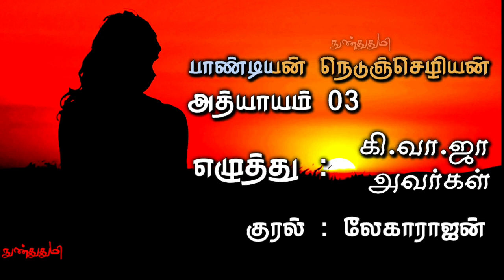பாண்டியன் நெடுஞ்செழியன் / அத்யாயம் 3 / கி.வா.ஜா கதைகள் / நுண்துதுமி லேகாராஜன்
தலையாலங்கானத்து
செறுவென்ற
நெடுஞ்செழிய பாண்டியன்
அத்யாயம் 3

இந்த கதையை நமக்கு அளித்த
கி.வா.ஜா அவர்களுக்கு நன்றிகள் 🙏

லேகாராஜன் அவர்களுக்கும்
அவர்களுடைய குடும்பத்தாருக்கும்
மிகப்பெரிய நன்றிகள் 🙏

Melodyloops.com

GENERAL AND
EDUCATIONAL PURPOSE ONLY

பிரதிலிபியில்
எனது கதை கட்டுரைகள் :